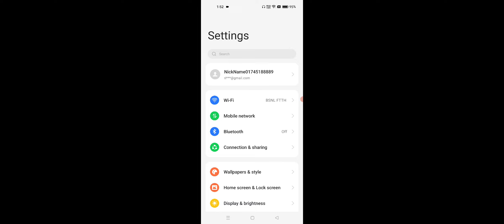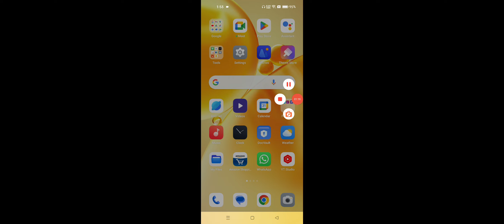OPPO Devices Hotspot On Nahi Ho Raha Problem Solve